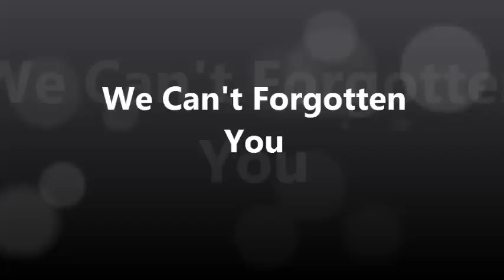Beloved : Pakistan Army